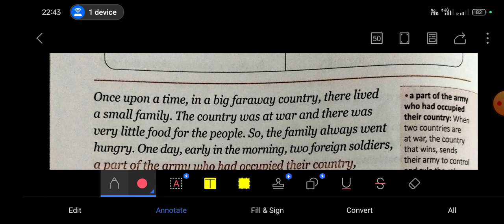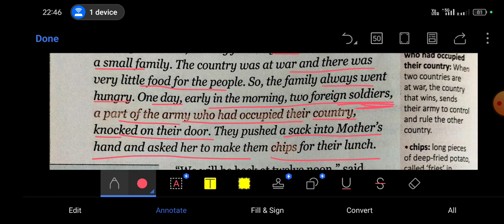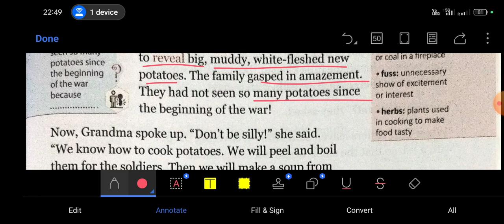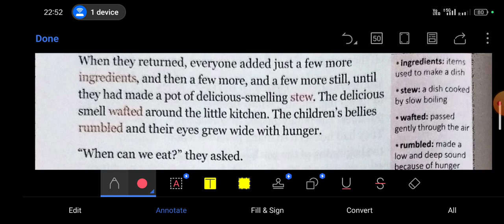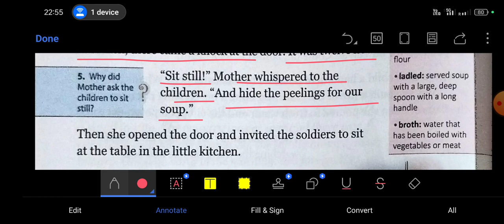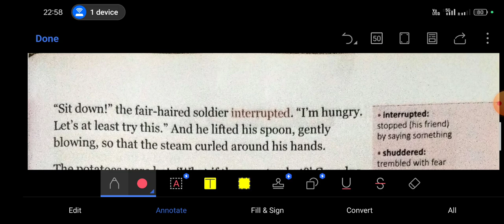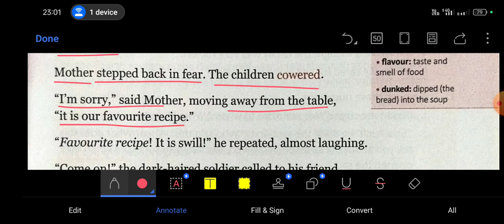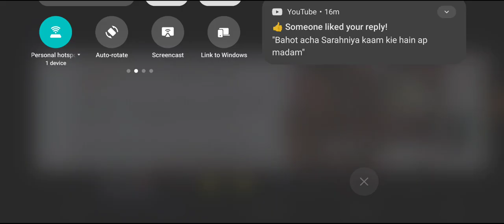Chips Class 4 l Chips Chapter Explanation in Hindi l Gulmohar Golden Jubilee Edition 2024